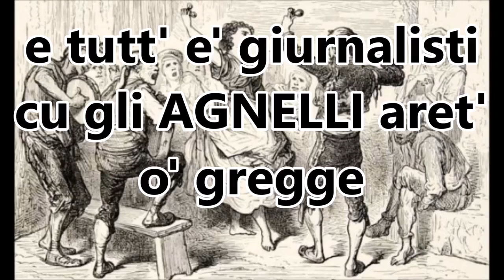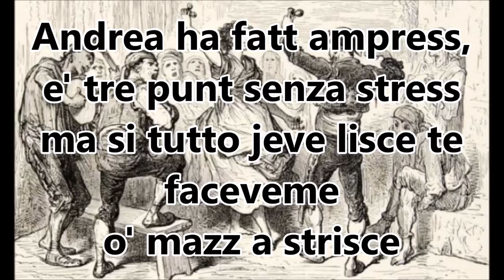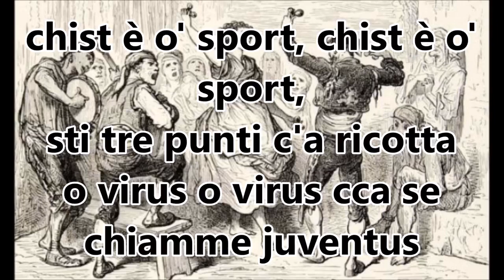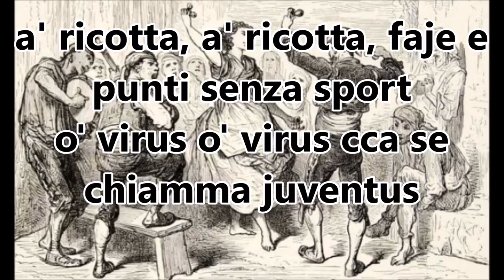Massimo Cannizzaro - Tammurriata Bianconera 2020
Juve Merda